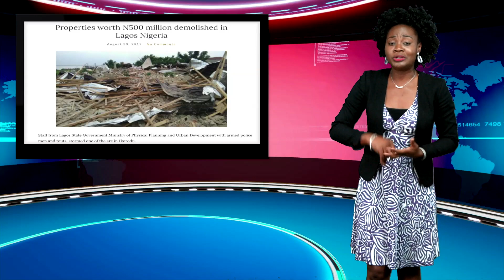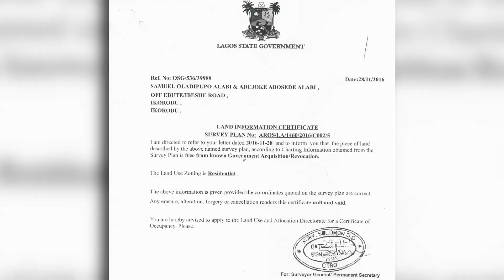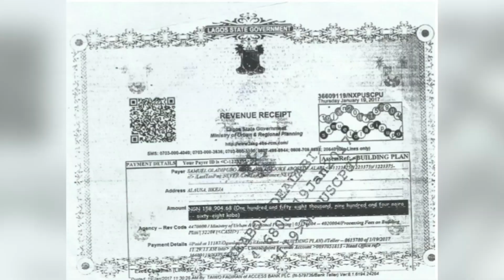Ekeukwu Owerri Market Demolition; Lagoon View Estate Demolition In Lagos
Bulldozers accompanied by soldiers acting on the orders of Imo State Governor, Rochas Okorocha, storm Eke-Ukwu Owerri Market, forcefully evict the traders and demolish their shops. They also opened fire in the process leaving at least a 10-year-old dead.

In Lagos, properties worth at least N500 million are demolished without proper notice.